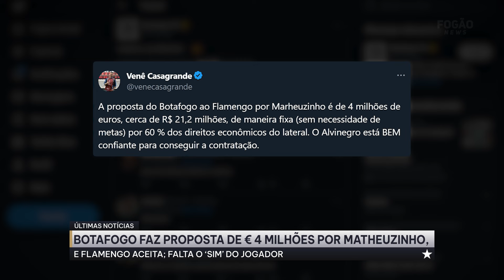⚠️FLAMENGO ACEITA PROPOSTA DO BOTAFOGO POR MATHEUZINHO!!!! LATERAL-DIREITO ANALISA OFERTA!!!!